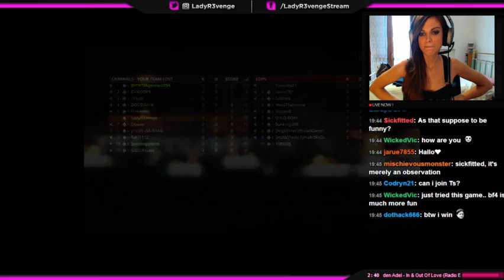Battlefield Hardline [ITA/EN] - Beta - Armored SUV FTW